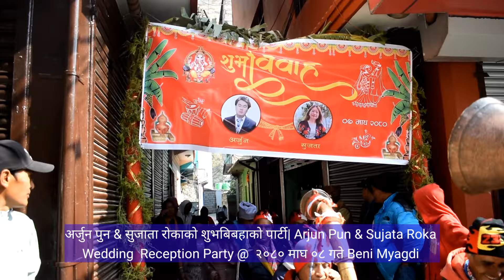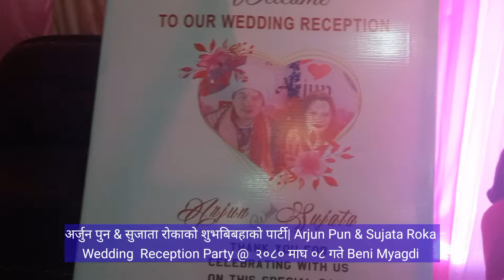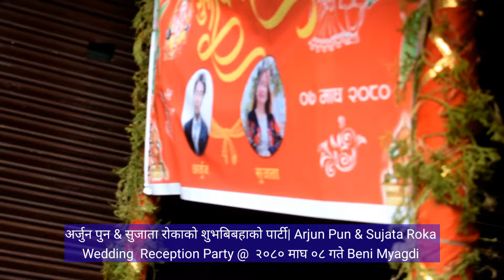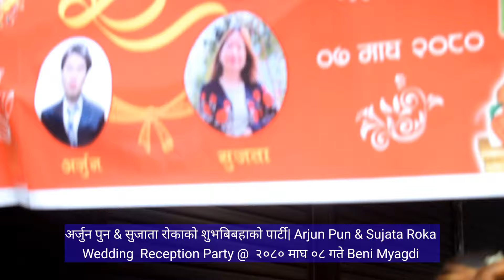अर्जुन पुन & सुजाता रोकाको बिबहा भोज| Arjun Pun & Sujata Roka Wedding Reciption Party @ बेनी बजार-5